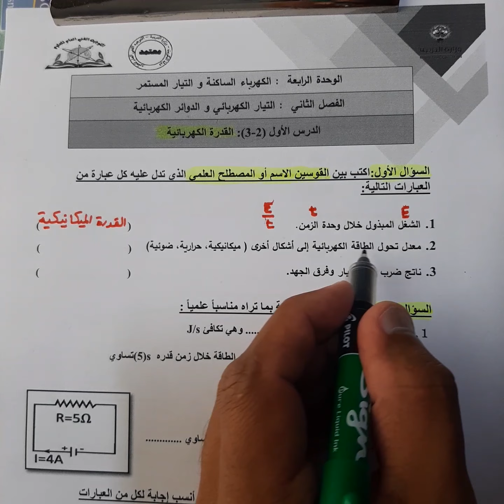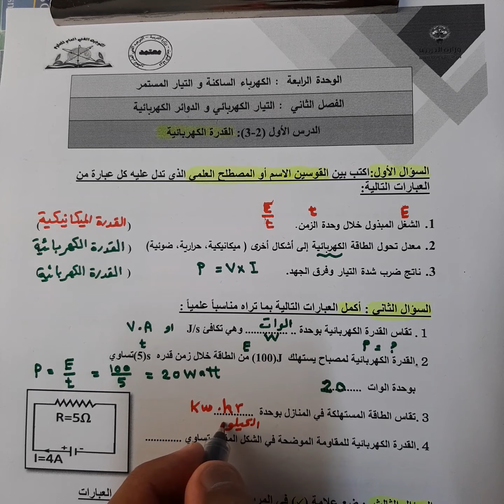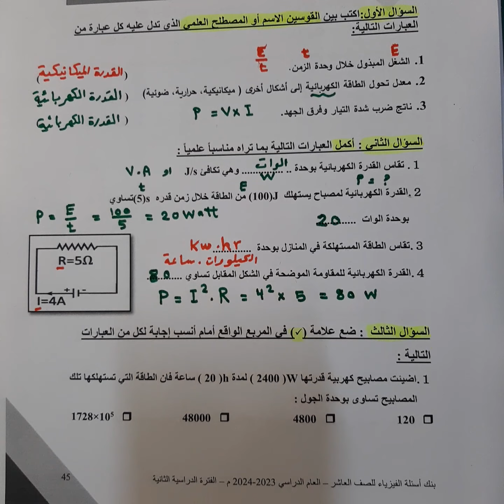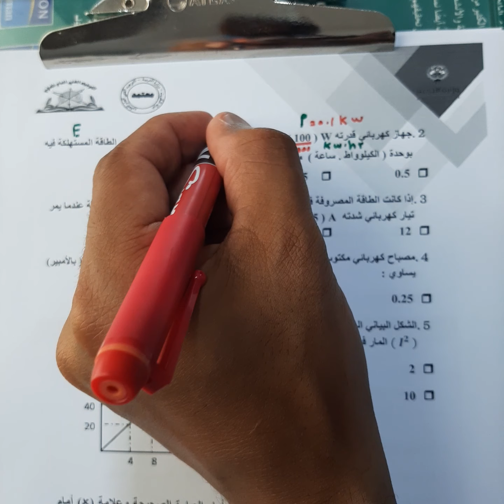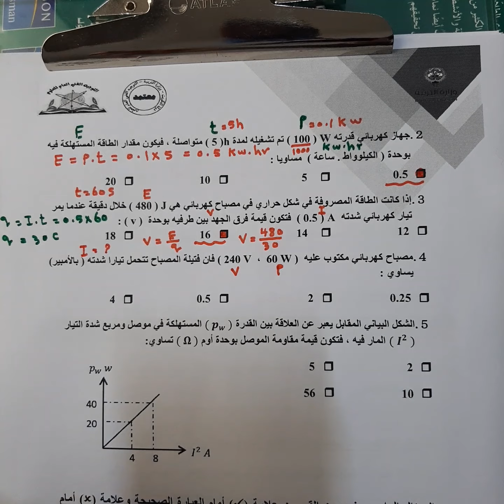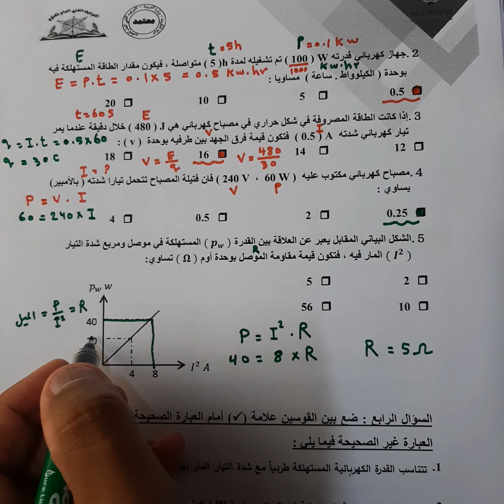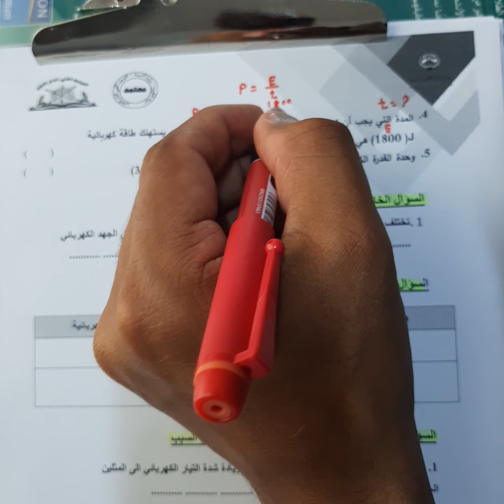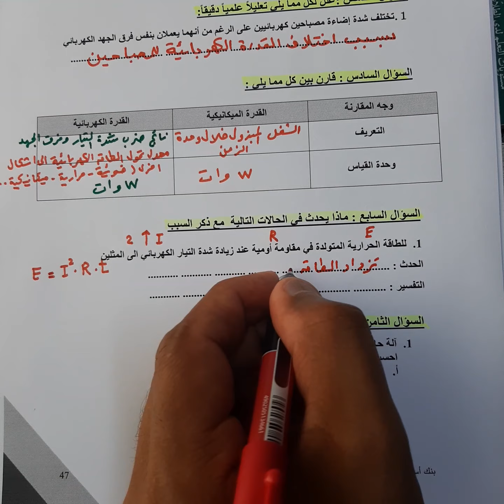فيزياء الصف العاشر حل درس القدرة الكهربائية من بنك الاسئلة للعام الدراسي 2025-2024